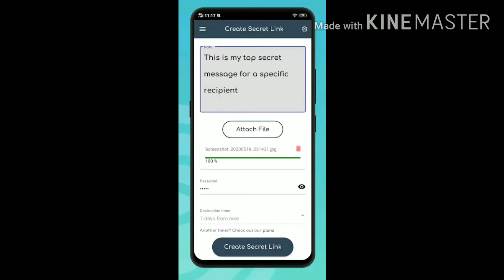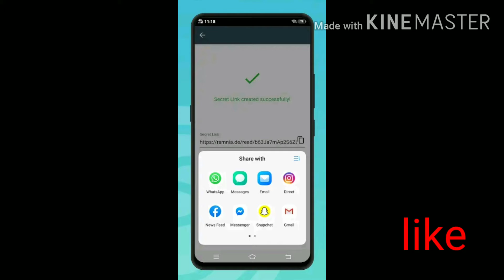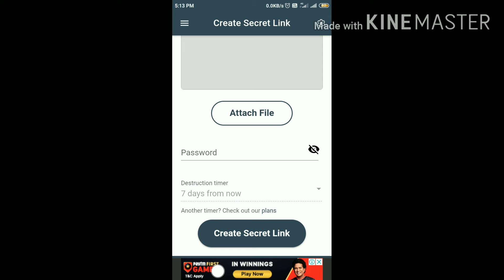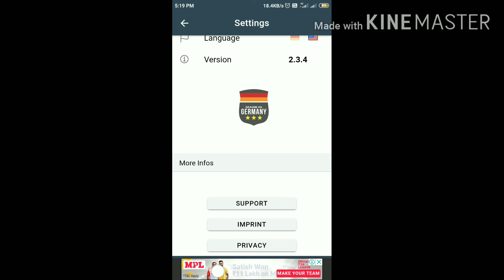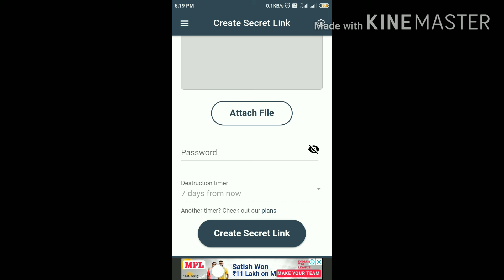shere, photo, file, password, security app created link தமிழில் 8 November 2020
Ramnia app best security file shere app photo s, file s, text massage, all msg send secure create secret link uvar send any apps தமிழில்